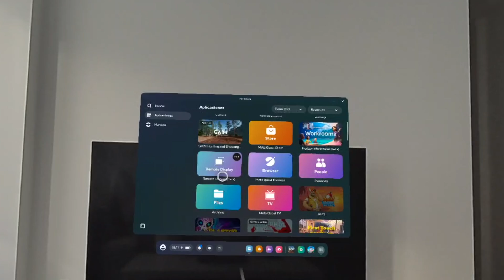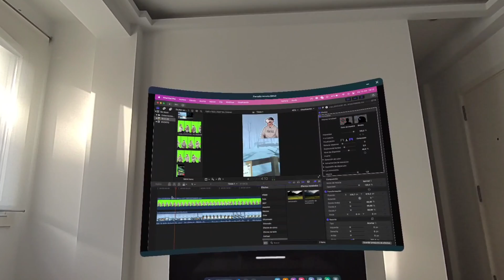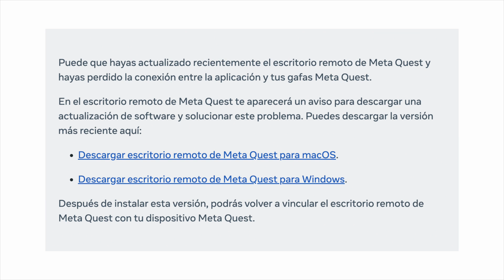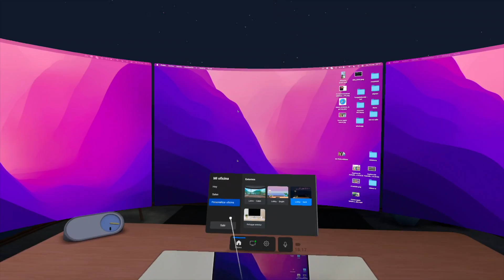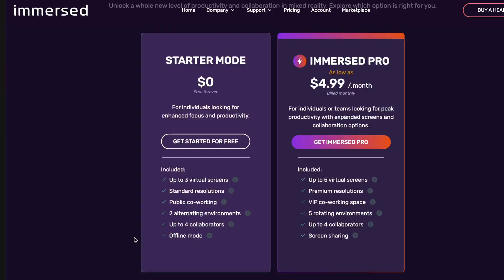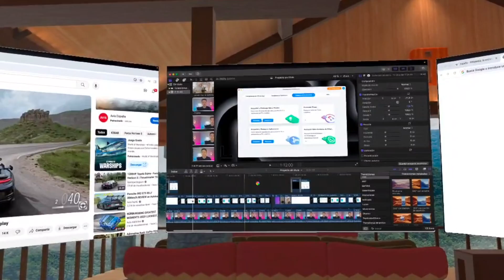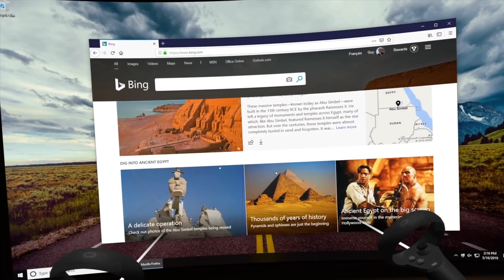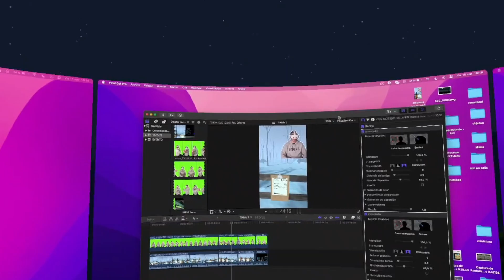Trabajar con VARIAS PANTALLAS Quest 3 y 2 (Horizon Workrooms y más) 🖥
Te muestro como trabajar con varias pantallas virtuales en Meta Quest 2 y 3. Pruebo Horizon Workrooms y más apps. Para usar diferentes monitores con las gafas Meta Quest es muy sencillo gracias a estas apps que son gratuitas y te permite sustituir tus monitores por pantallas virtuales. Espero que os guste.
👉 ENLACES DEL VÍDEO:

🔥 SI VAS A COMPRAR UNAS META QUEST:

1. Gana 30(USD o €) con mi referido
2. Amazon

🎬 LÍNEA DE TIEMPO:

00:00 - Usar varios monitores virtuales en realidad virtual
00:29 - Primera opción
02:28 - Segunda opción
04:21 - Tercera opción
06:16 - Alternativa muy buena
06:51 - Monitores en Apple Vision
07:15 - Conclusión